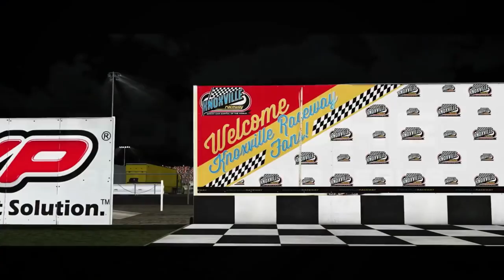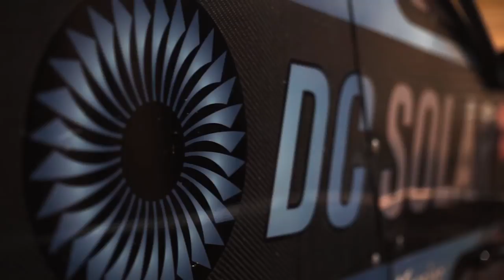Porsche Pro Qualifying Series | Round 1 at Belle Isle